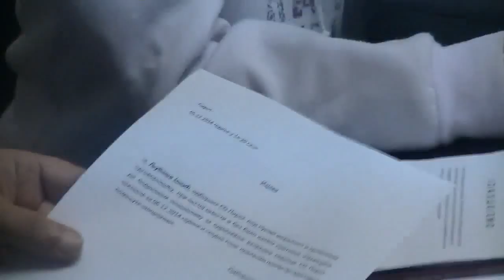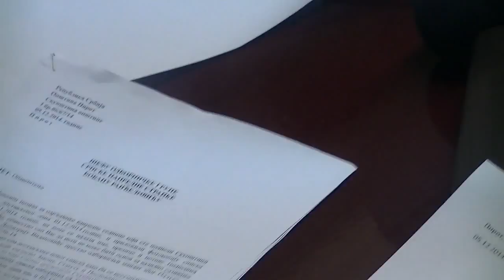Boban Ranđelović otvara sednicu (Pokušaj održavanja vanredne sednice 06.12.2014.)